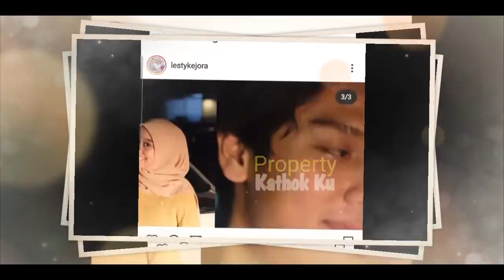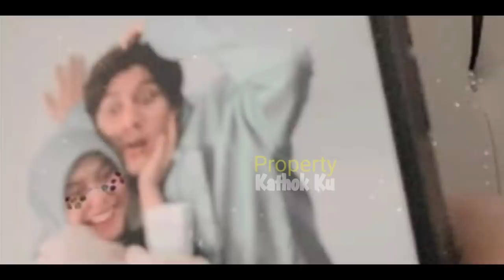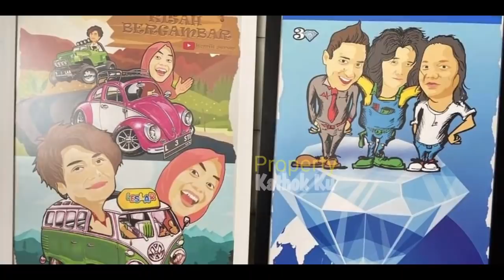LESTi Go PUBLIK Hubungannya dg BILLAR !! Teh YULi BONGKAR Momen2 Mesra LESLAR INI? Eh TERNYATA!!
Jangan Lupa: _
Thankz!!..